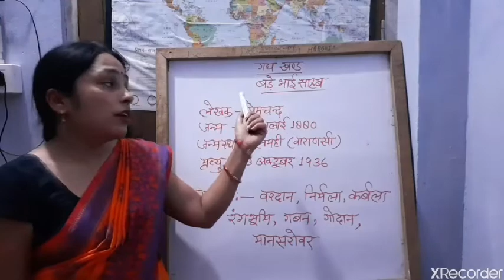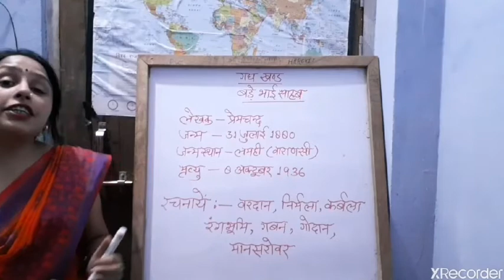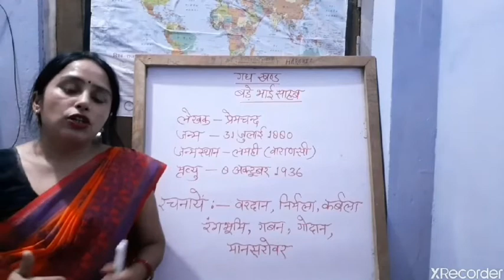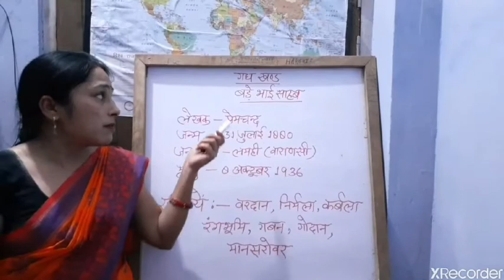गद्य खण्ड -प्रेमचंद /शीर्षक -बड़े भाई साहब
प्रस्तुति अंजना मौर्य द्वारा